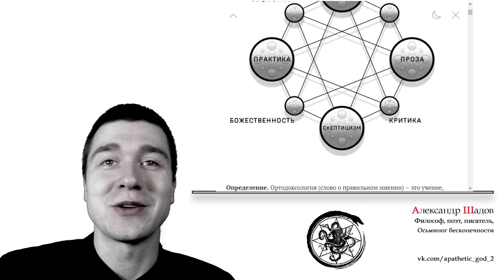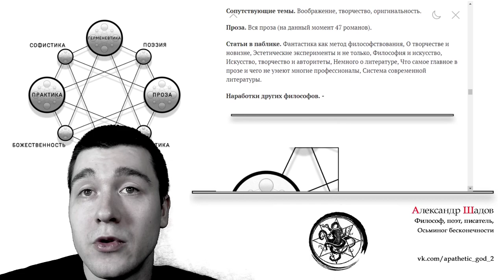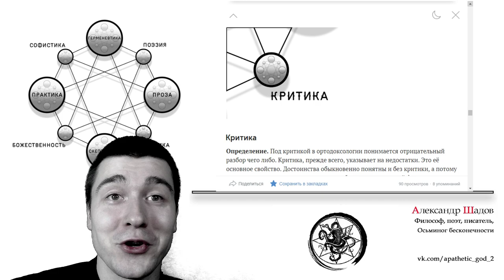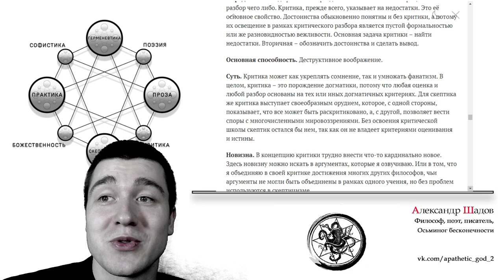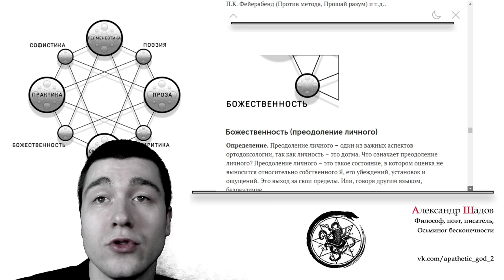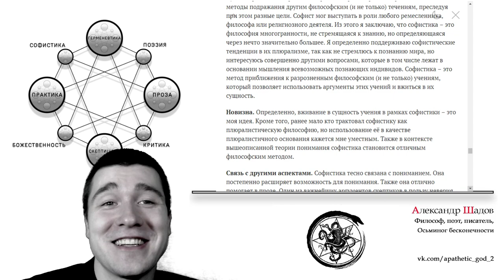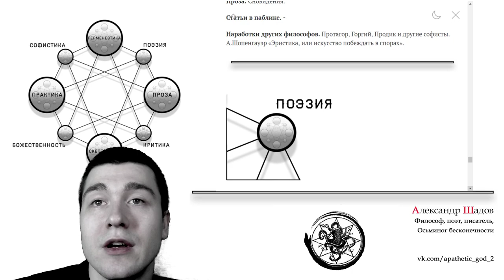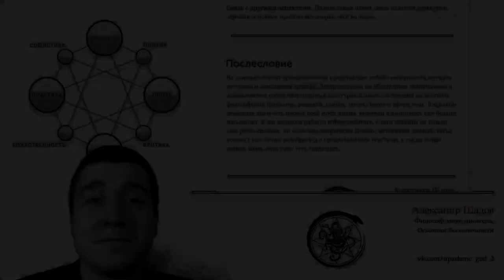Обзор статьи: Пропедевтика ортодоксологии